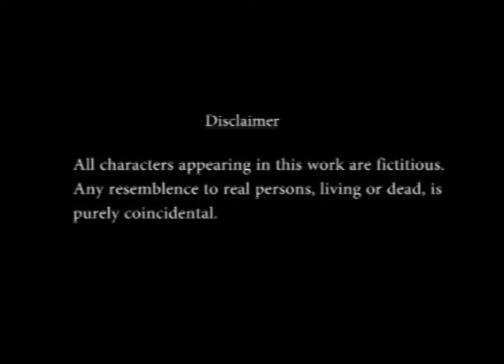Invisible Trailer - IIITH-MSIT (2012-2014)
This short film was shot in 4 hours. This movie is based on true incident.
Story, Screenplay, direction:
Vinod, Siddardha, Raghavendra